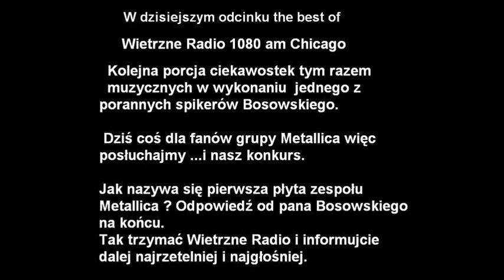Pierwsza płyta Metallica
Kolejne the best of wietrzne radio 1080 am w dzisiejszym odcinku dowiadujemy się od porannego spikera Bosowskiego ciekawych faktów o zespole Metallica.Tak trzymać informujcie dalej najrzetelniej.